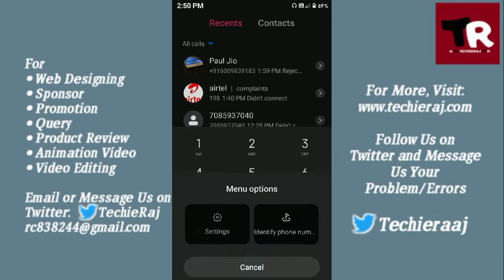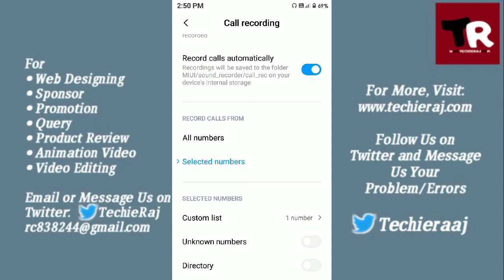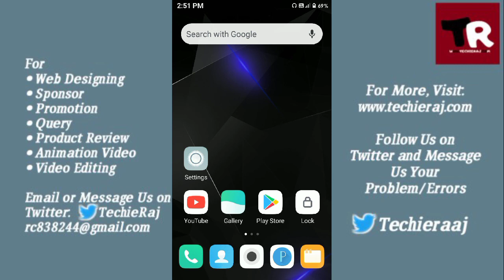Redmi 8A Call Recording Setting